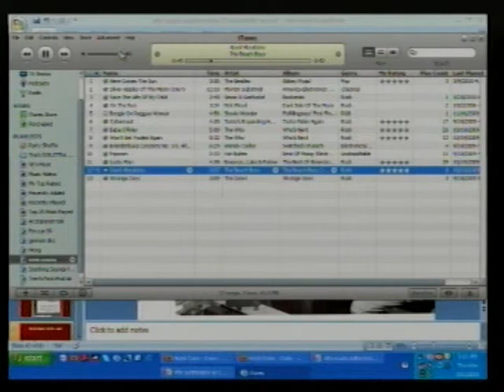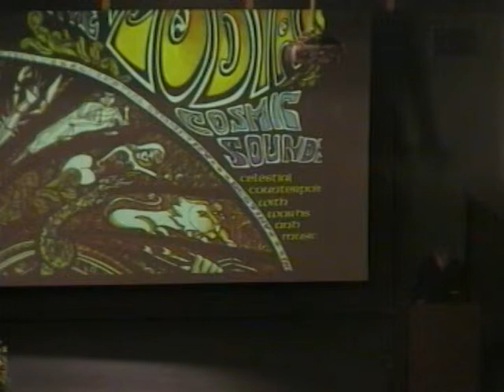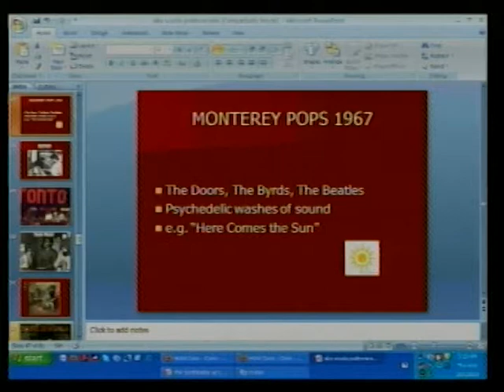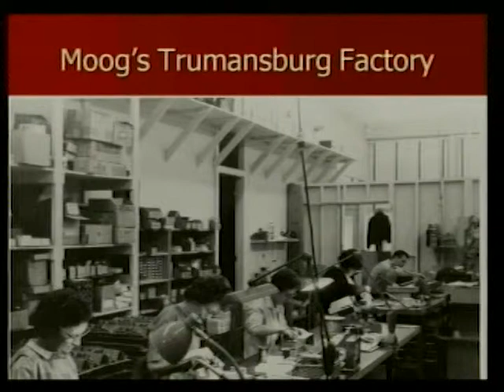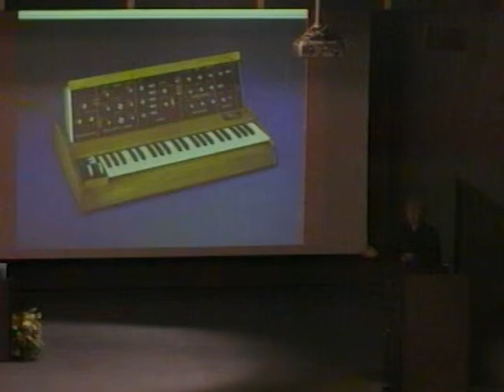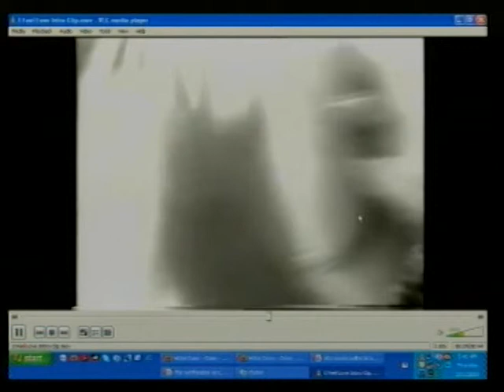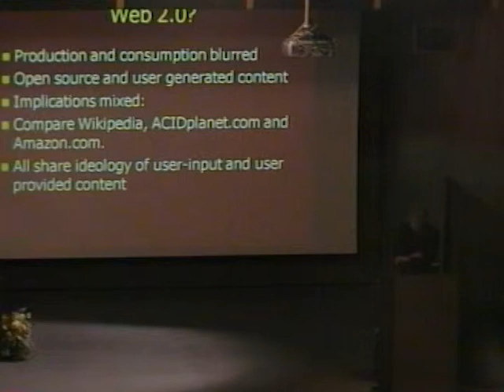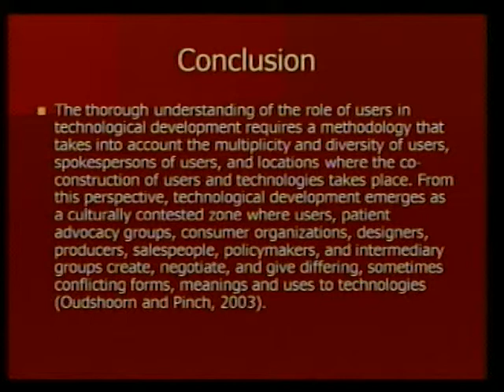Innovation: Why, and for Whom? 4/6 (Trevor Pinch)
ASP 6th Cycle Winter School
Politecnico di Milano, Polo di Como

Users, consumers or citizens? The role of users in shaping technology
(Part 2)

What role can users/consumers play in shaping technology? How does this reflect in terms of the debates and dilemmas of innovation in contemporary society?

The aim of the course 'Innovation: Why, and for Whom?' is to stimulate a sensibility among students for the broader economic, social, cultural, ethical, juridical and political context of the professional work of the engineer and the architect.

Trevor J. Pich is Professor of Science & Technology Studies and Sociology at Department of Sociology, Cornell University.